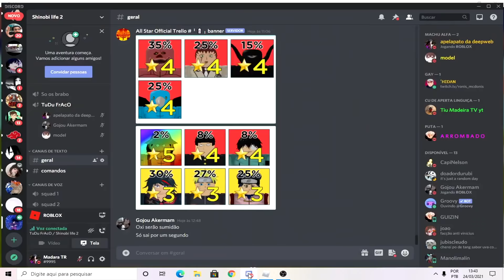NOVO COMBO COM SENJU WOOD VERMELHA E JASHIN!!!SHINDO LIFE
i5
      6 gb ram
      HD 500 gb
      Placa de video: não tem integrada
      Fonte500w

💻Emulador
❤️Obrigado pelo Apoio❤️
Fé